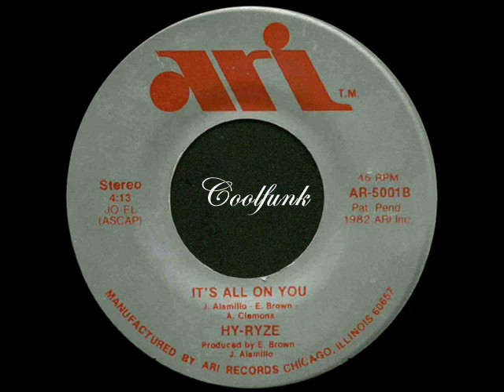Hy-Ryze - It's All On You (7 inch 1982)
It's All On You (1982)